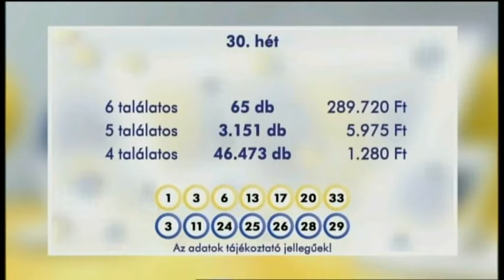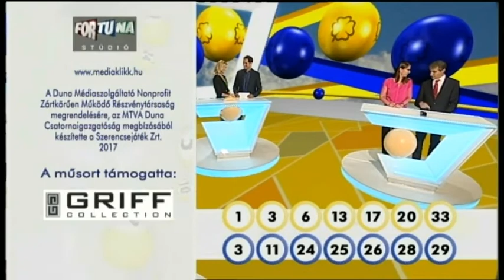Skandináv lottó sorsolás (2017. július 26.)